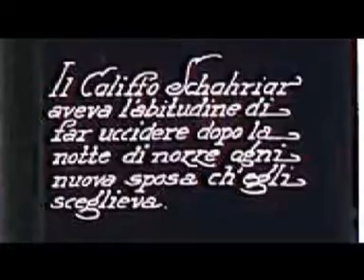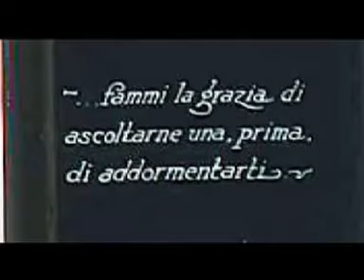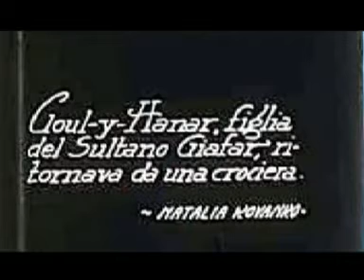2-LE MILLE E UNA NOTTE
digitalizzazione pellicola Pathè 9,5
dal Film "Les Contes des Mille et Une
Nuits"-Viatcheslav Tourjansky-France-1921-(Avec Natalie Kovanko-N.Rimsky)